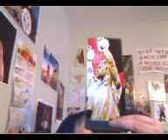My Top Five Favorite Display Figure Of Rob Schamberger Art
So Happy Wendsday And Today This Is Going To Be My Top Five Favorite Display Figure Of Rob Schamberger Art Enjoy The Video.